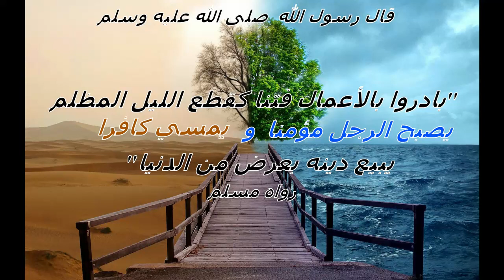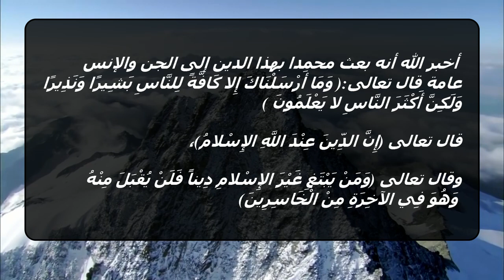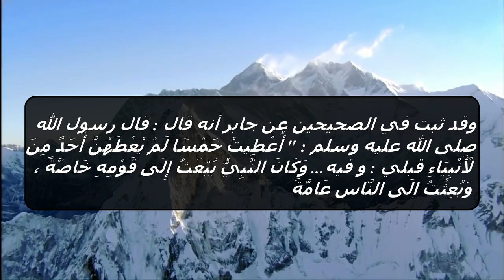سلسلة الإعتقادات الكفرية :وحدة الأديان و أخوة الأديان و التقريب بين الأديان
فتوى شيخ الفوزان و شيخ ابن عثيمين
بعض العلماء أوصل نواقض الإسلام إلى 400 ناقض
هذه السلسلة نبذة منها و قد قال الشاعر:
عَرَفْتُ الشّرَّ لا لِلشّرِّ, لَكِنْ لِتَوَقّيهِ. وَمَنْ لَمْ يَعْرِفِ الشّرَّ,  يقعْ فيهِ